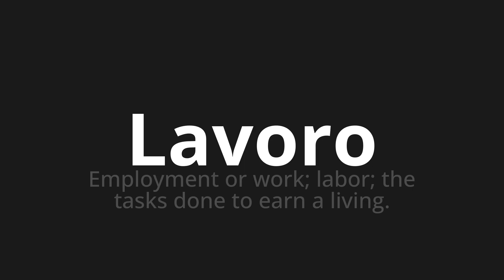How to pronounce Lavoro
Master the Pronunciation of 'Lavoro Which means work' - which means : Employment or work;Labor;The Tasks Done To Earn a Living. 📝 with @PizzaPronunciation 🎓🗣️ - [Your Guide to Italian]

Learn to pronounce 'Lavoro' perfectly in Italian with our easy and engaging tutorial by @PizzaPronunciation! 📖📽️ In this comprehensive video, we provide you with native speaker examples 🗣️👂 and phonetic breakdowns 🎵 to ensure you get the pronunciation just right.

How to say Work in Italian